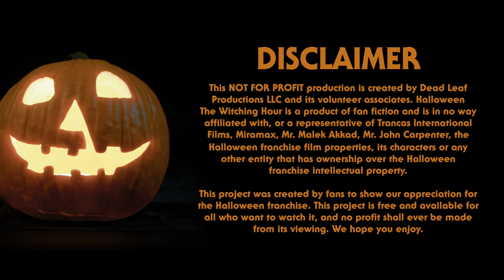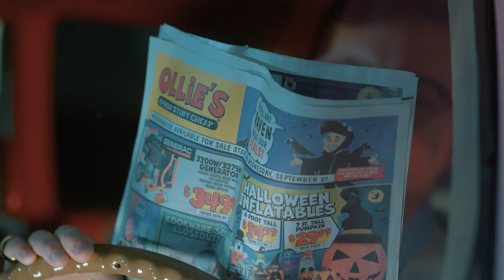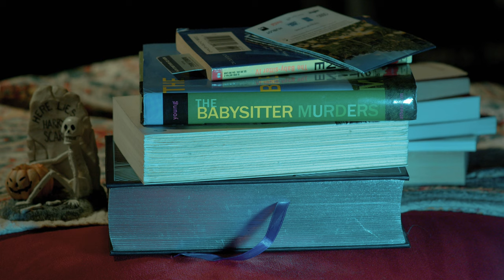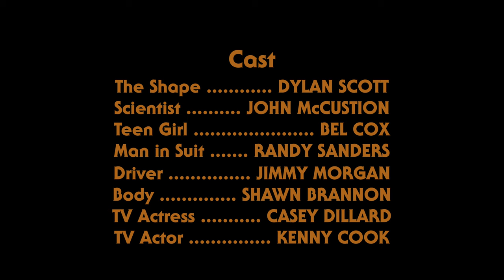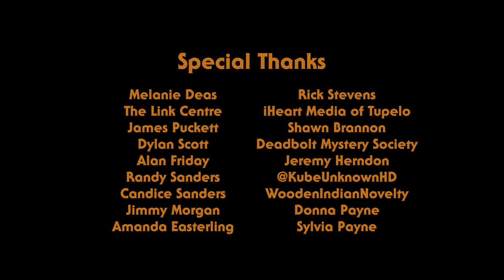Halloween: The Witching Hour - A Halloween Fan Film - 4K 🎃 ☘️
Where was Michael Myers during Halloween III: Season of the Witch??? Watch to find out, in this Halloween fan film where we combine the lore of The Shape and Silver Shamrock Novelties in HALLOWEEN: THE WITCHING HOUR!

Love indie horror? Check out our full channel for dozens of other FREE indie-made horror, thriller, and comedy short films!

Follow the writer/director at @artistgp2 .

This NOT FOR PROFIT production is created by Dead Leaf
Productions LLC and its volunteer associates. Halloween
The Witching Hour is a product of fan fiction and is in no way
Films, Miramax, Mr. Malek Akkad, Mr. John Carpenter, the
Halloween franchise film properties, its characters or any
other entity that has ownership over the Halloween
franchise intellectual property.

This project was created by fans to show our appreciation for
the Halloween franchise. This project is free and available for
all who want to watch it, and no profit shall ever be made
from its viewing. We hope you enjoy.